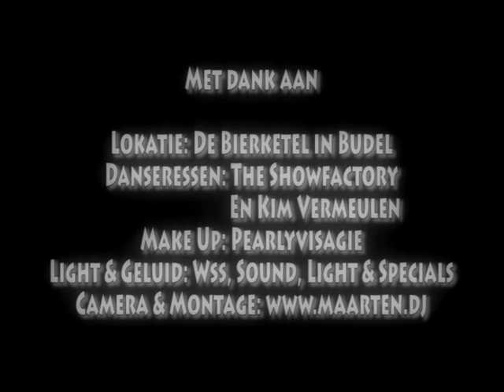DJ Galaga vs DJ DEK - What Do You Say To The DJ